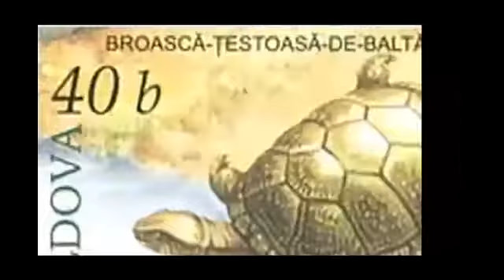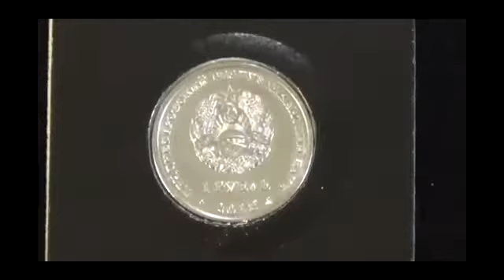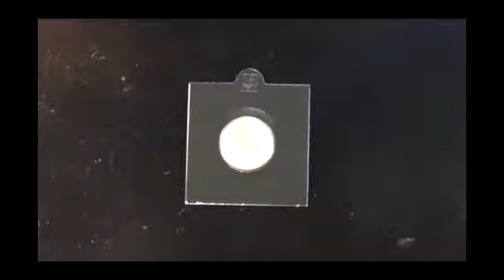🪙 Болотная черепаха. Тортилла в живую.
На обзор попала монета 1 рубль ПМР из серии Красная книга Приднестровья, на которой изображена Европейская болотная черепаха...
Если Вас интересует нумизматика и Вы собираете монеты с животными, посмотрите плейлист по ссылке: